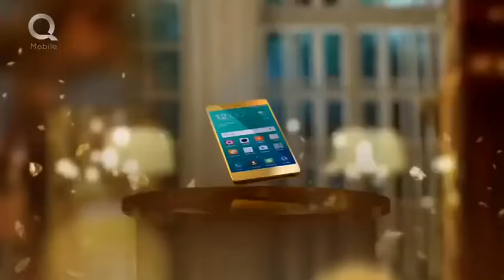Maya Ali in QMobile Noir J5 & Noir J7 New video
QMobile Noir J5 Price in Pakistan  Qmobile Mobile Phone Collection get latest QMobile Noir J5 Mobile specs and features with price in pakistan QMobile Noir J7 Price in Pakistan QMobile Noir J7 Mobile Price